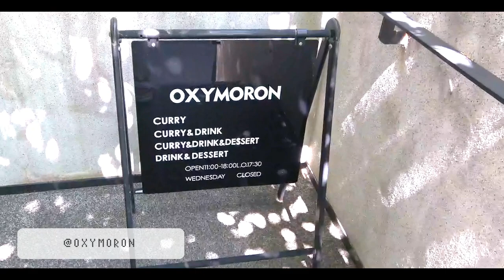【Vlog】鎌倉で浴衣着て撮影したよ📸❤︎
浴衣今年4種類も着てた。笑

また新しい浴衣欲しいなあ〜🥰

来年新しいの買おうっと！

とにかく暑かった撮影でした！！！焼けた気がするよ！😂笑

今回撮ってくれたカメラマンさん📸

♡ご依頼・ご連絡はこちらまで♡